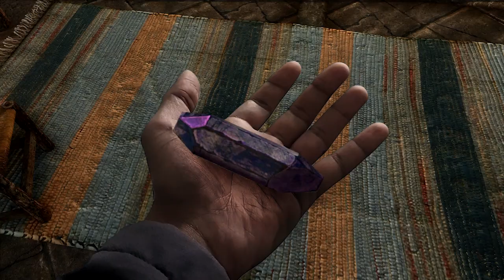Being a hardworking parent in Skyrim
It is so difficult